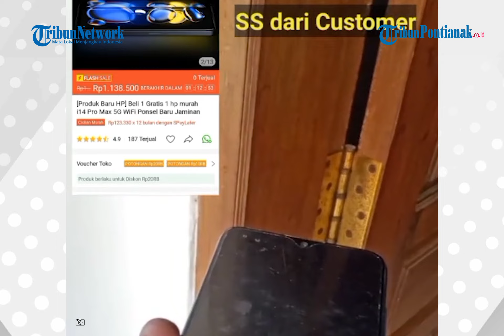🔴 Kurir Bantu Customer Hindari Penipuan saat Terima Pesanan COD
Membeli barang dengan cara online memang mudah dan harganya bisa lebih murah. Namun, membeli barang secara online mempunyai risiko.

Salah satu risikonya yakni barang yang dikirim tidak sesuai dengan pesanan.

Kurir itu mengantarkan paket hp COD ke rumah customer yang bernama Susi. Ketika mengantarkan paket yang menemui kurir adalah nenek dari customernya, Bu Muinah.

Kebetulan saat itu, customernya sedang pergi kerja sehingga tidak ada di rumah. Kurir ini curiga dengan paket hp COD yang dibeli customernya abal-abal.

Sebab, merek hp COD dengan RAM 12 GB dan memory 512 GB tidak jelas. Ia berinisiatif untuk membantu customernya agar terhindari dari penipuan paket hp abal-abal.